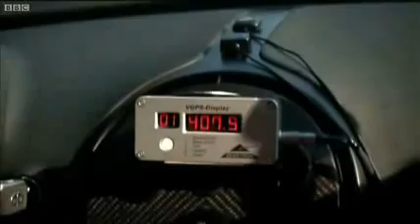Bugatti Veyron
In 1998, the Volkswagen Group purchased the trademark rights on the former car manufacturer Bugatti in order to revive the brand. Starting with the Bugatti EB118, they presented at various international auto shows a total of four 18-cylinder concept cars. At the 1999 Tokyo Motor Show, the first study of the Veyron was presented. At the time the name of the concept car was "Bugatti Veyron EB 18.4" and it was equipped with a 3-bank W 18-cylinder engine instead of the 2-bank W 16-cylinder engine of the production version. While the three previous prototypes had been styled by Giugiaro, the Veyron was designed by the Volkswagen stylists.
The decision to start production of the car was taken by the Volkswagen Group in 2001. The first roadworthy prototype was completed in August 2003. It is identical except for a few details to the later series variant. In the development to series production, however, considerable technical problems had to be addressed, so that the start of production was delayed repeatedly, until September 2005